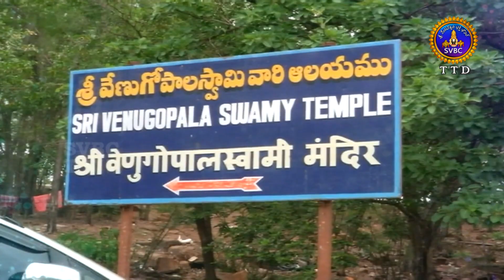తిరుమల గిరులలో దేవకీ నందనుడు | Special Story | SVBCTTD